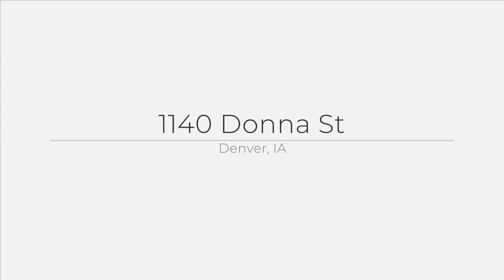1140 Donna St, Denver, IA